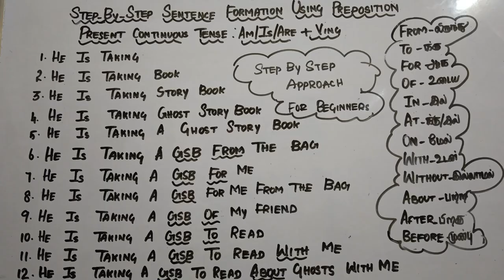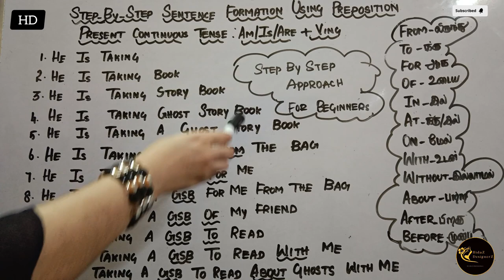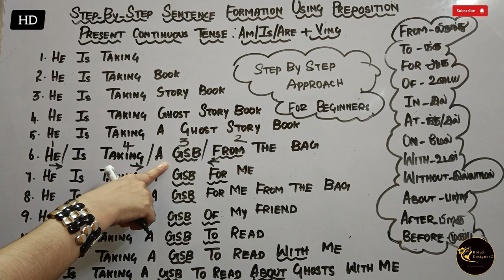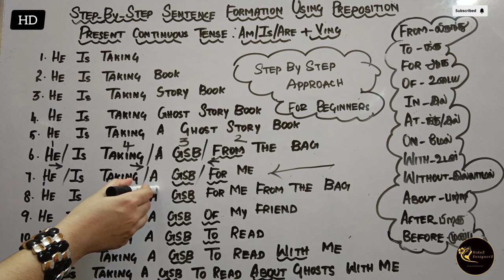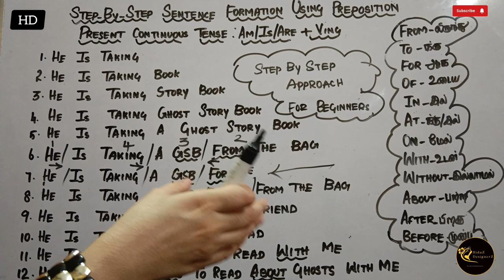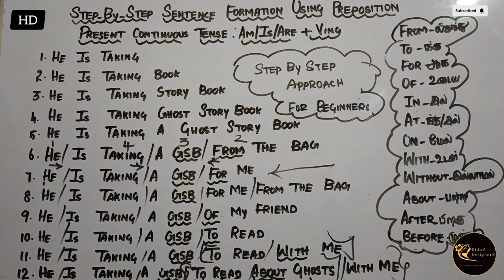Step-By-Step Sentence Formation For Beginners | Using Present Continuous Tense & Preposition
English Through Tamil | How to Speak English Fluently | 30 Days Spoken English Challenge | With Doubt Clearance | Learn Now & Shine Ever |

Always beleive that "Practice Makes A Man Perfect", If  You Go through My "30 Days Spoken English Challenge videos"  Surely You Can Speak English...

So Practice Everyday..

After my classes, you can take a step forward to clear IELTS, TOEFL, PTE exams which is required to reach your dream Country..

Don't skip any classes. Take notes. Recall now and then. Try to speak infront of mirror. Practice Everyday.
Frame simple sentences using 3 to 4 words from Today. Chat only in English. Try Try...

Classes Available:
Spoken English, Handwriting, Phonics, Reading Practice.

No Age limit:Any one can learn English

Modes:Online/offline/one-to-one class/Pre-recorded video class

Even if you don't know anything in English, I assure you that you can speak English.

DM me to see my students samples..